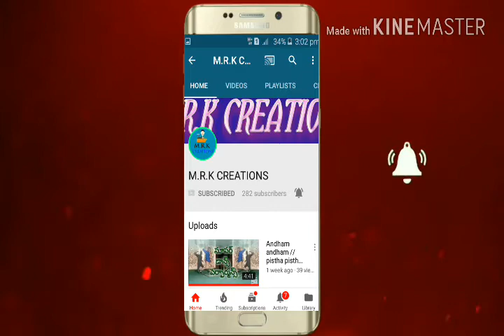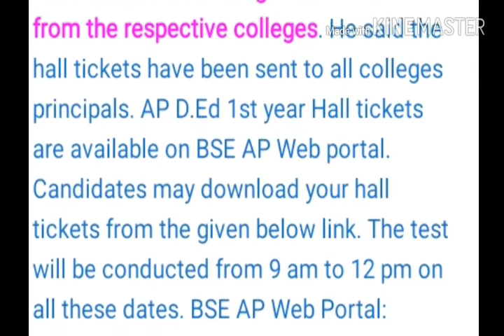AP D.ED 2016 - 18 1ST YEAR HALL TICKETS AVAILABLE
👍Please share this NEWS

Special thank you for my viewers 👏

Special thank you for music team 👏